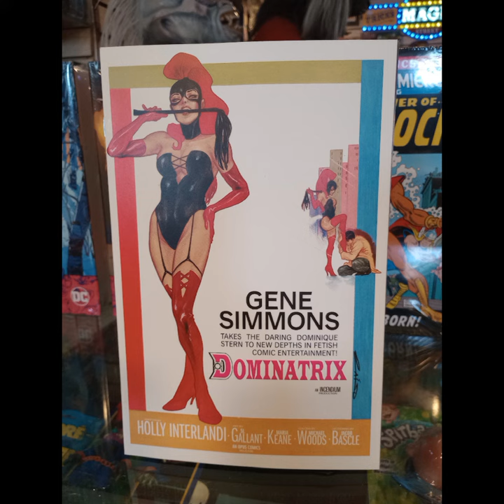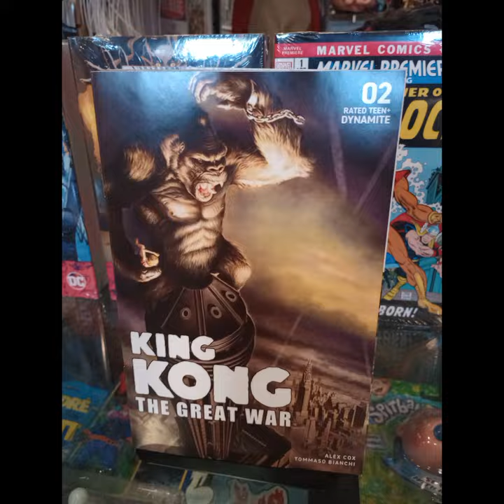New indie comics on sale Wednesday July 5th 2023 ncbd 7/5/23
Gotham City Comics is in Downtown Mesa Arizona.